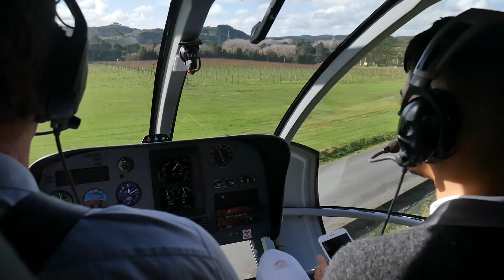To dah choppa-brunch! Or, Never fly a helicopter on an empty stomach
I love the smell of bacon in the morning!
A weekend of playing with rotorblades, both big and small.
From helicopter brunching to a drone launch in the middle of a rugby field.